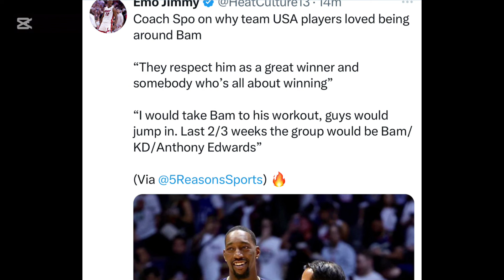MAJOR Miami Heat News!! !! Multiple NBA All-Stars LOVE Playing With Bam Adebayo!!